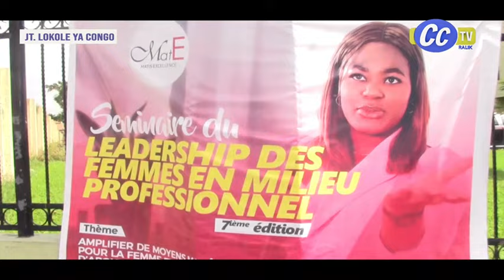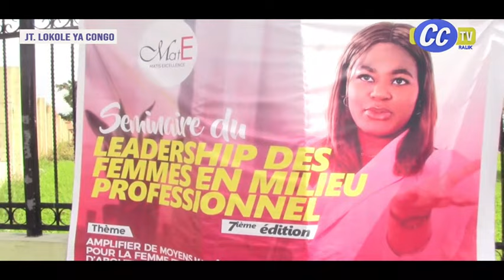LOKOLE 28 mars 2024 : LUBUMBASHI ; FAUX MIRACLE EBALUKELI PASTEUR